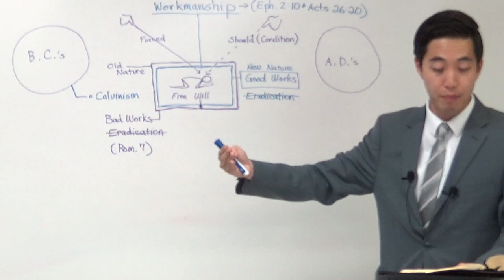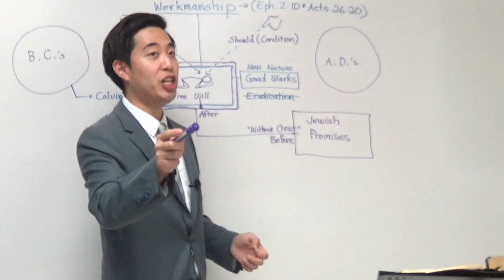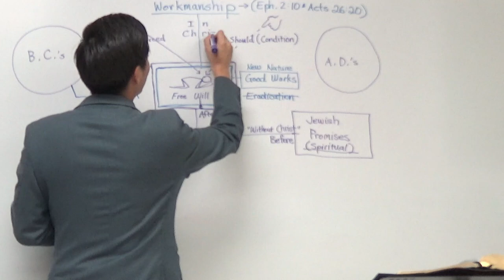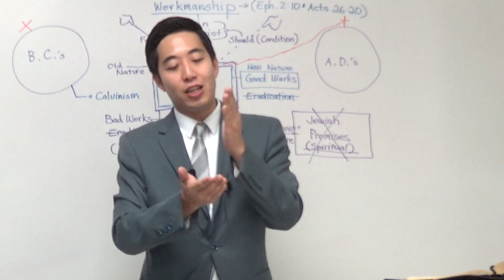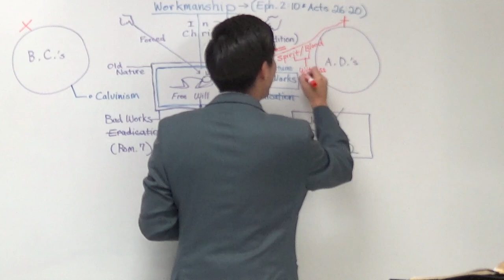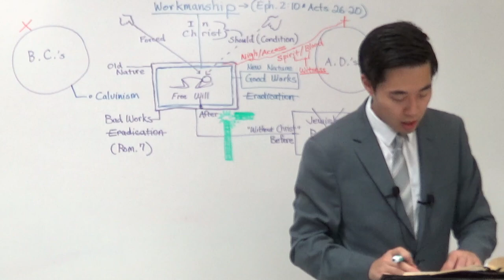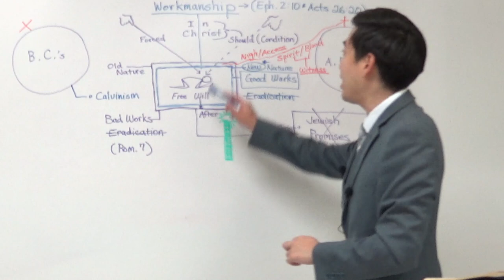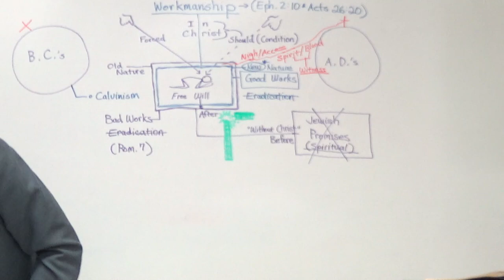Do FAKE Jews REALLY Exist? (Eph. 2:11-16) | Dr. Gene Kim